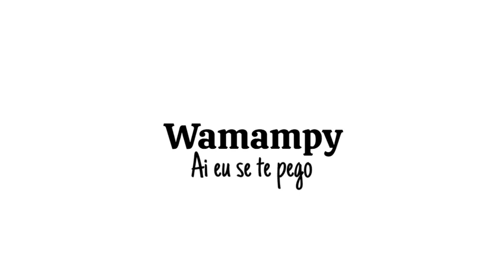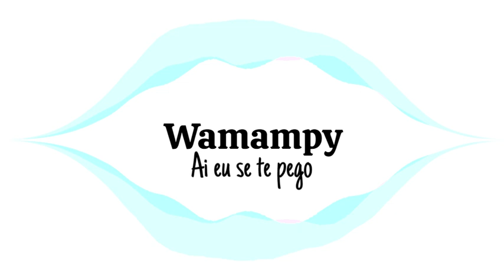Orquesta Wamampy -- Ai eu se te pego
La Gomera
Orquestas Canarias

Orquestas gomeras
Orquestas de Galicia
Directo -- Live
Radio Rumberos Fm